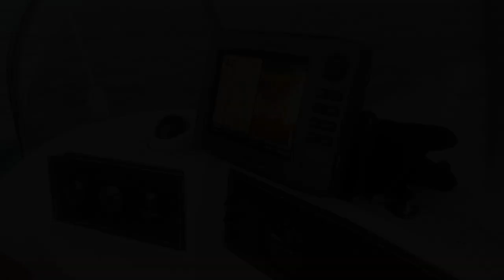Route du Rhum 2018 : Départ Acapella-Soreal-Proludic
Retour en image sur le départ d'Acapella-Soreal-Proludic dimanche 4 novembre 2018 pour le plaisir des yeux...